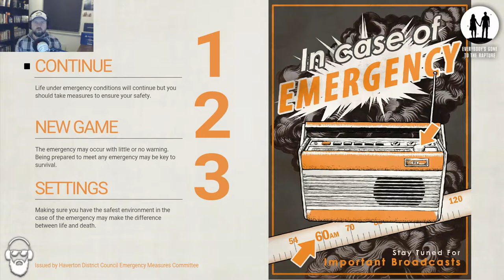Everybody's Gone To The Rapture Part 5 - Stephen Letsplay Cont....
Everybodys Gone To The Rapture Letsplay Part 5 Cont. - Includes HD Game capture of the story, Commentary with Facecam and a review of the game.

The game is set in 1984, in a fictional deserted village named Yaughton in Shropshire, England. The player's only objective is to explore and try to discover how and why everyone has disappeared. Mysterious floating orbs of light swim around the air and lead the player to scenes made up of other human-shaped lights, which re-enact various previously occurring events throughout the game. Following the orbs' evidence from scene-to-scene across the valley, as well as finding telephones and radios that replay conversations, recordings, and broadcasts from throughout the story, eventually provide all of the puzzle pieces to the game's main event (the 'rapture'.)

There are five areas in the game, each of which revolve around a different character, with the main protagonists being Dr Katherine Collins (Kate) and her husband, Stephen Appleton – both scientists at the observatory. During their work, Kate and Stephen encounter a ‘strange pattern’ of lights in the night sky which they quickly come to believe is an unknown form of life. They observe the pattern ‘infecting’ and sometimes killing other lifeforms such as birds and cows, before spreading to humans. Kate concludes that the pattern is attempting to communicate with humans, ignorant to the harm that it is causing them. She locks herself in the observatory and spends the vast majority of the story attempting to communicate with it. During this time, Stephen becomes convinced that the pattern is a deadly threat capable of destroying the human race.